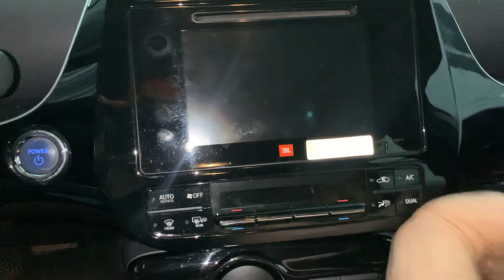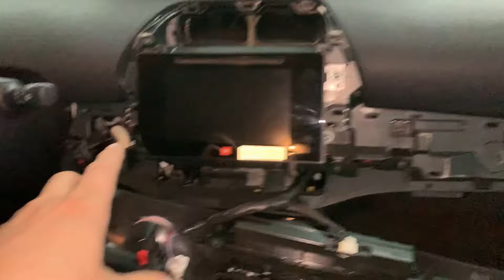PRIUS - BARULHO NO PAINEL DE INSTRUMENTOS - E1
Este é o primeiro vídeo de muitos que iremos fazer com este Toyota PRIUS.
Recém adquirido pela ETL Motors, vamos mostrar toda manutenção deste carro em nossa oficina, isso se ele der manutenção, pois é um Toyota. Brincadeiras a parte, toda vez que ele precisar de alguma intervenção, seja da parte elétrica ou mecânica iremos postar aqui em nosso canal.

Quatro pilares ETL Motors:
Honestidade, Competência, Ferramentas e Informação Técnica.